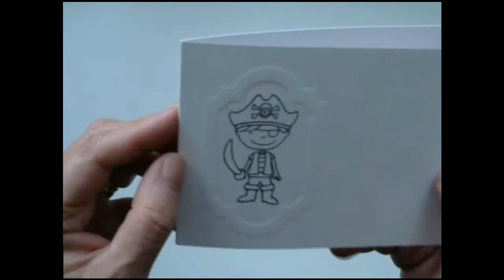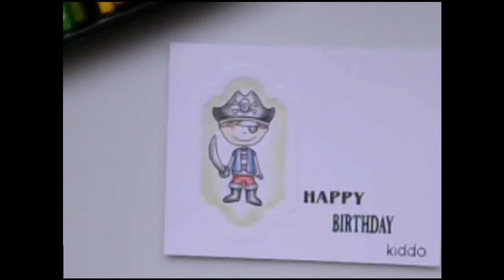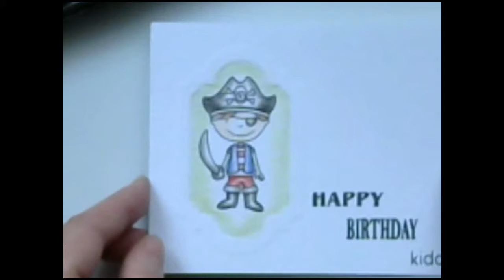Easy One Layer Card with Metal Die Embossed Frame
One layer card tutorial for embossing with a metal die.

Stamps used:
Efco Creative Emotions clear pirate stamp
Wow! Mr Wow's wonderful words stamp set
Altenew Halftone Hello stamp set